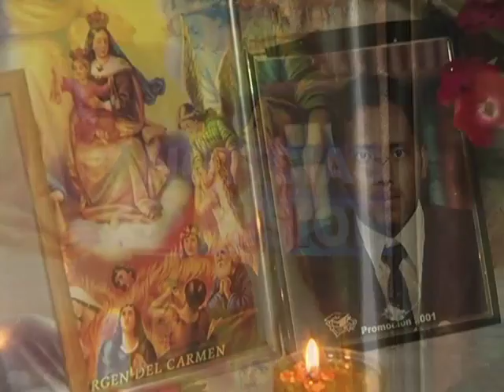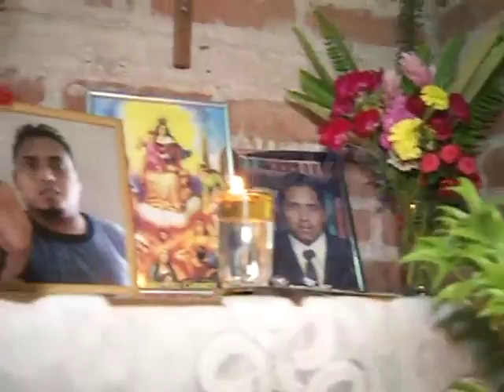Necesitan ayuda para repatriar un cadáver.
El "sueño americano" de un joven terminó trágicamente, ahora su familia con mucho dolor pide ayuda para poder darle el último adiós en la tierra que lo vio nacer. (24/05/2013)